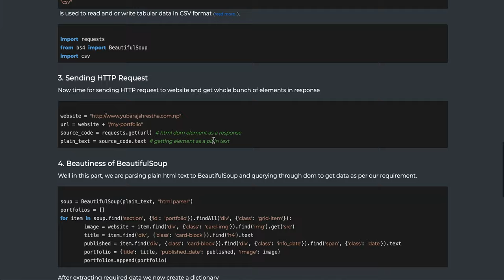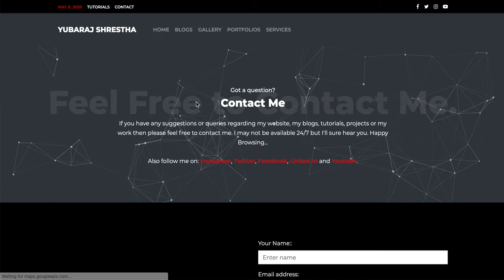Website Design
My Personal Website Design.